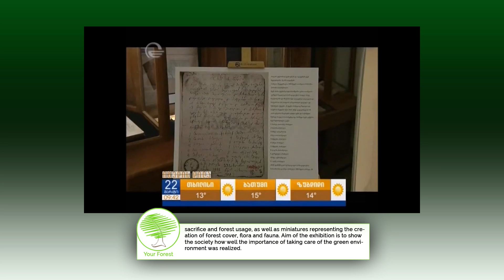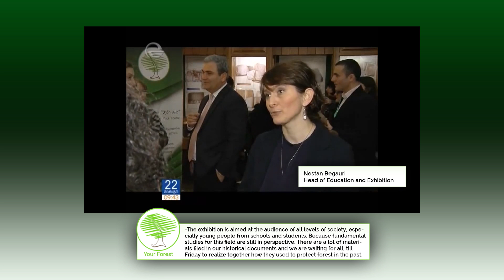Your Forest Foundation's exhibition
connection with the international day of the forest, foundation Your Forest together with the national center of the manuscript of a name of K.Kekelidze opened an exhibition "The History of Green Pages".The exhibition was attended Environment Minister Gigla Agulashvili and representatives of different spheres.
At the Exhibition was exposed ancient manuscripts and historical documents about forest sacrifice, about forest use, as well as miniatures, which features the creation of forest cover, flora and fauna, which are stored in the National Center of Manuscripts. At an exhibition will be submitted the document of the 19th century which is stored in Khevsureti in Arabuli's family, According to this document forest reduction was forbidden in the forests which protected from avalanches and landslides And if someone broke a ban, then he had to pay a penalty.
It should be noted that this document is made by Khevsureti's population that is an indicator of how they highly appreciated ecology and cared for environment.
As the deputy director of Fund has reported your Forest- Irakli Eradze notes, it should be noted the fact that she Khevsureti's document the population that is an indicator of that, is how great that time the population of ecological culture and how well they thought that they had a wood.